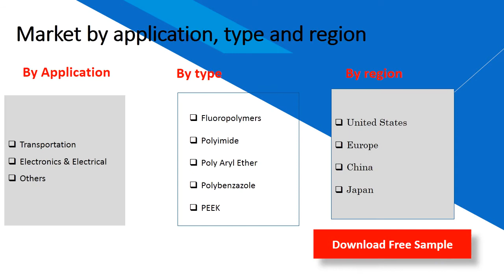Heat Resistant Polymer Market Research Report 2020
Heat Resistant Polymer report focuses on its volume and value at global level, regional level and company level. From a global perspective, this report represents overall Heat Resistant Polymer market size by analyzing historical data and future prospect. Regionally, this report focuses on several key regions: North America, Europe, China and Japan.At company level, this report focuses on the production capacity, ex-factory price, revenue and market share for each manufacturer covered in this report.